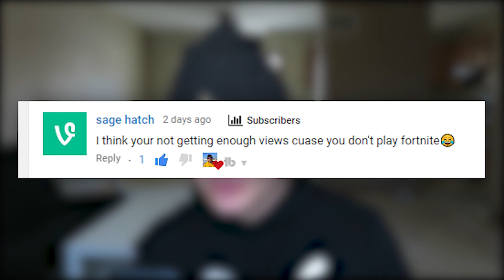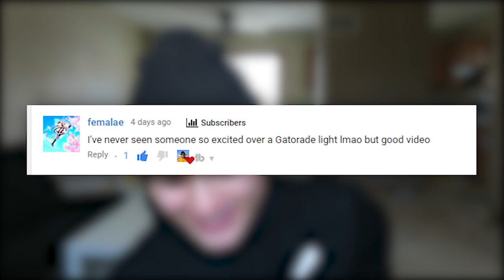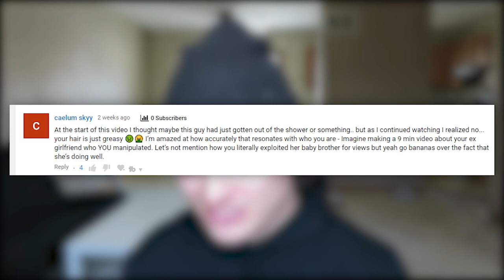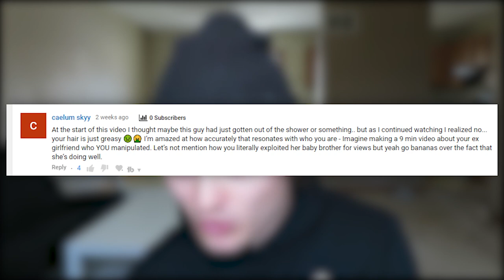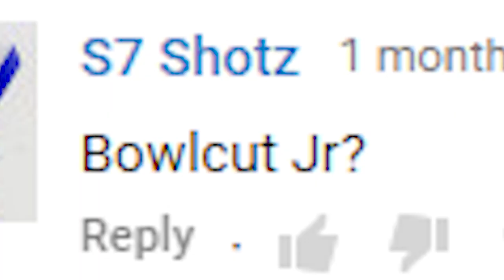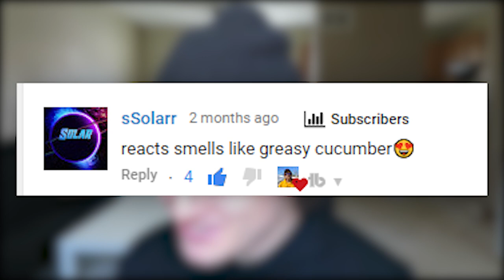READING MEAN COMMENTS!! **I cried**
READING MEAN COMMENTS!! Some people are SOOO MEAN!  I love you guys! :)

Small Camera: